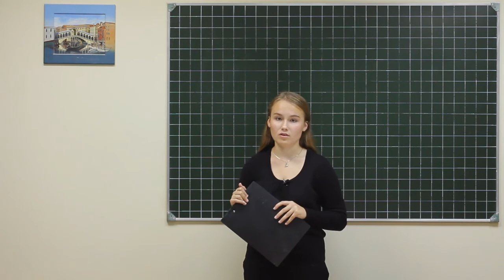Phisics exe 100